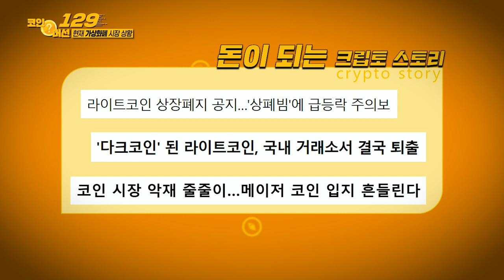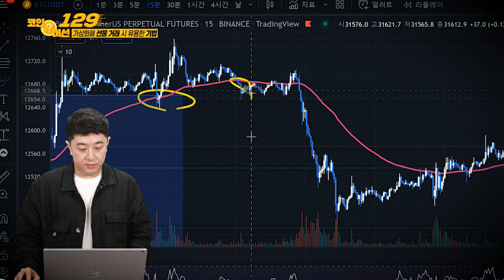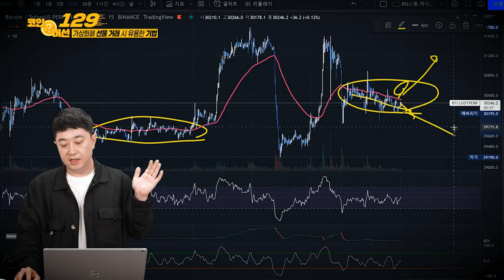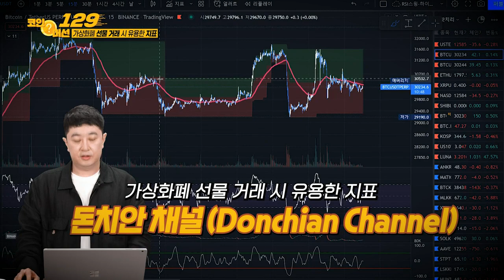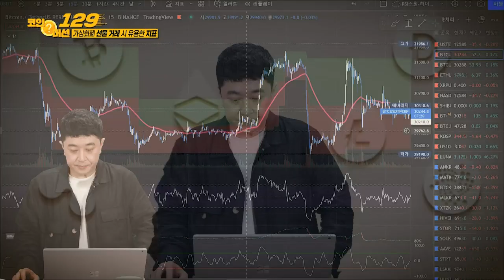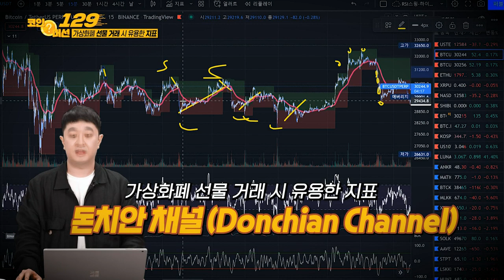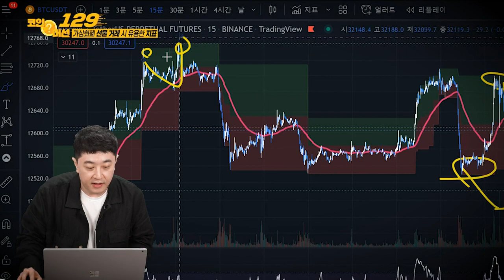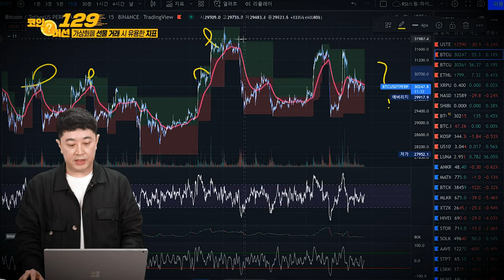가상화폐 선물 거래 시 유용한 기법_코인 머선129 23회 (20220618)